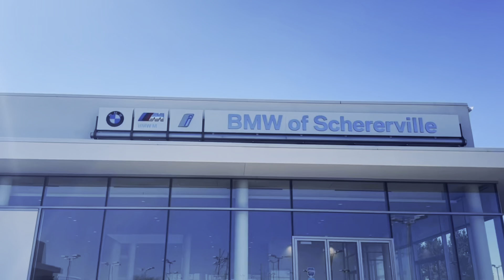Pre-Owned 2013 BMW 3 Series 328i RWD Sedan 24372A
Recent Arrival! CARFAX One-Owner. Clean CARFAX. Odometer is 38301 miles below market average!

Ready to run, our Accident Free, One Owner, Low Mileage 2013 BMW 3 Series 328i Sedan is an upscale enthusiast's car in Liquid Blue Metallic! Motivated by a TurboCharged 2.0 Liter TwinPower 4 Cylinder that delivers 240hp paired with a 6 Speed Manual transmission so you can move through your world with bold authority. This Rear Wheel Drive sedan also features superb handling so you can have fun in the corners, too, and it scores nearly 34mpg on the highway. An aggressively detailed design adds a sense of sporty confidence to our 3 Series, which boasts fog lamps, striking alloy wheels, and heated power mirrors with built-in turn signals.

Our 328i cabin keeps you comfortable as you ride with a massive sunroof, premium leatherette power front seats, a leather-wrapped steering wheel, dual-zone automatic climate control, cruise control, sophisticated aluminum-alloy trim, and an iDrive infotainment system with a 6.5-inch display, console-mounted controller, Bluetooth®, and a fantastic sound system. With features like those, this is a driver-friendly cockpit that's at your command!

BMW helps boost your peace of mind with key safety features such as dynamic stability/traction control, ABS, hill start assistance, tire pressure monitoring, impact-absorbing bumpers, and more. Often imitated, but never duplicated, our 328i sedan demands your attention! Save this Page and Call for Availability. We Know You Will Enjoy Your Test Drive Towards Ownership!

22/34 City/Highway MPG Liquid Blue Metallic 2013 BMW 3 Series 4D Sedan 328i 2.0L 4-Cylinder DOHC 16V Turbocharged 6-Speed Manual RWD

Awards:
* Car and Driver 10 Best Cars * 2013 IIHS Top Safety Pick * 2013 KBB.com Brand Image Awards